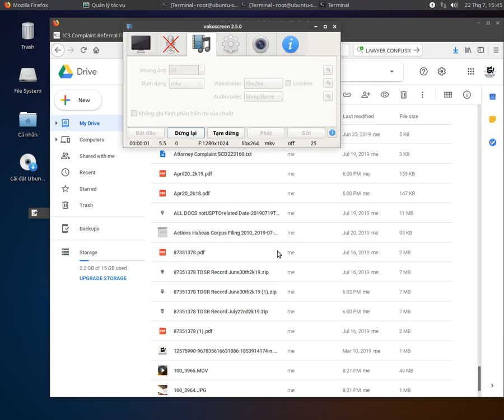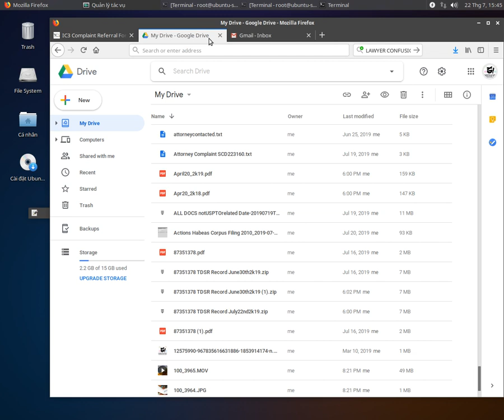MY GOOGLE DRIVE HACKELegal RAMA CLUB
MY GOOGLE DRIVE IS HACKED